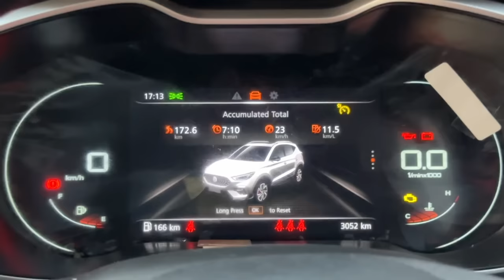2024 में कसम खालो - बिना Test Drive के गाड़ी मत लेना ! क्या फायदा पैसों में आग लगा के ?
Social